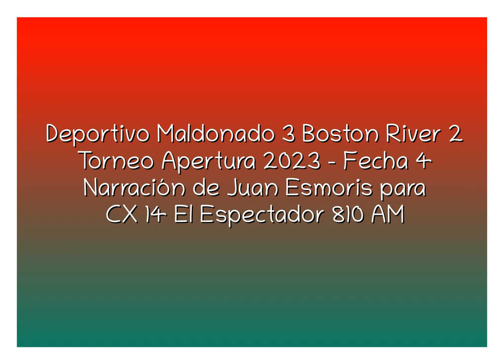Deportivo Maldonado 3 Boston River 2 - Apertura 2023 (por Juan Esmoris)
Los goles del partido, por Juan Esmoris y Mauricio Panizza para Tuya y Mía por El Espectador.